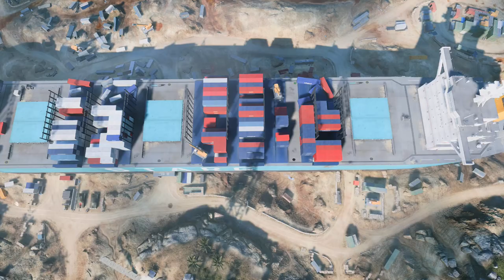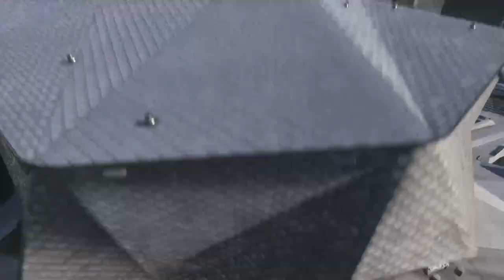Battlefield 2042 Gameplay 11